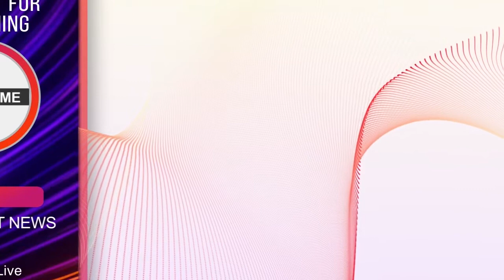50 ലക്ഷം രൂപവരെ വായ്‌പ പദ്ധതിയുമായി ഫേസ്‍ബുക്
ഇന്ത്യയിലെ ചെറുകിട സംരംഭകരെ സഹായിക്കുന്നതിനുള്ള വായ്പാ പദ്ധതിയുമായി ഫേസ്ബുക്ക്."സ്മോൾ ബിസിനസ് ലോൺസ് ഇനിഷ്യേറ്റീവ്" എന്ന പേരിൽ ഒരു പുതിയ പ്രോഗ്രാം ആണ് ഫേസ്ബുക്ക് ഇന്ത്യ ആരംഭിച്ചിരിക്കുന്നത് . ഈടൊന്നും ആവശ്യമില്ലാതെ 50 ലക്ഷം രൂപ വരെയാണ് ഫേസ്ബുക്ക് ബിസിനസ് ലോണായി നൽകുന്നത്. ഫേസ്ബുക്കിലോ കമ്പനിയുടെ ഉടമസ്ഥതയിലുള്ള മറ്റ് പ്ലാറ്റ്‌ഫോമുകളിലോ 180 ദിവസമെങ്കിലും പരസ്യം ചെയ്തിട്ടുള്ള ബിസിനസുകൾക്കാണ് അപേക്ഷിക്കാനുള്ള യോഗ്യത.
FACEBOOK INDIAS NEW LOAN SCHEME